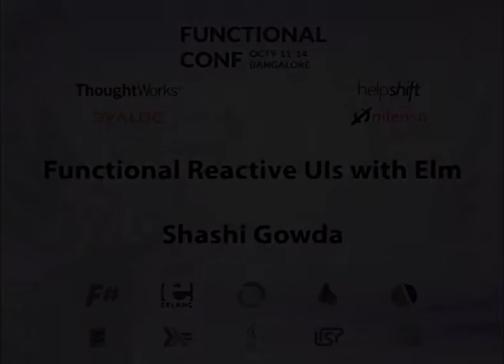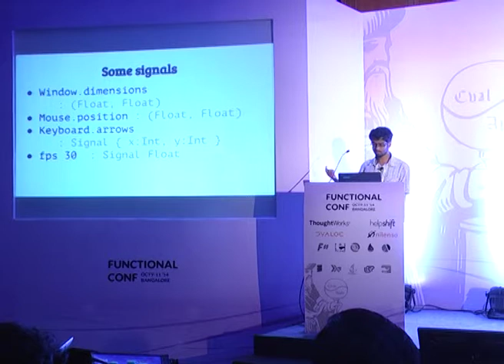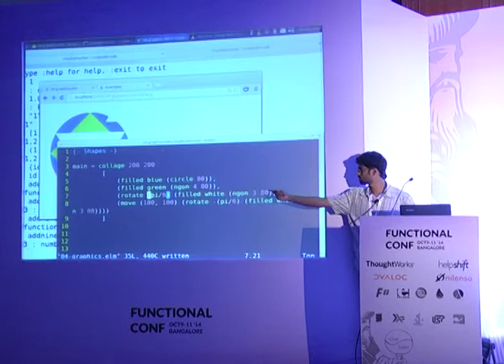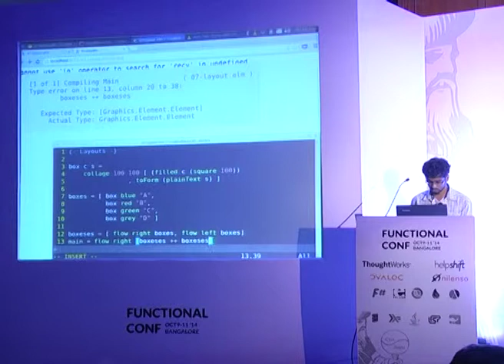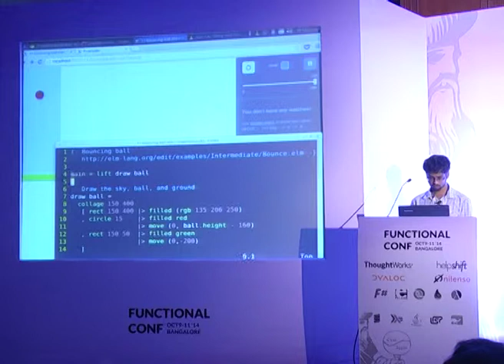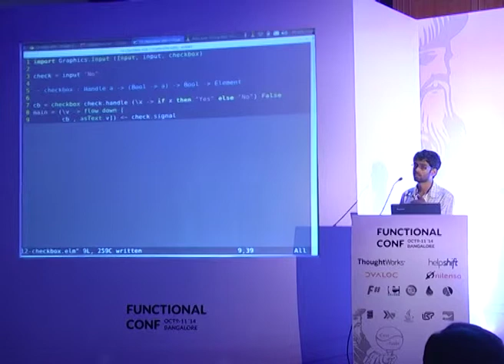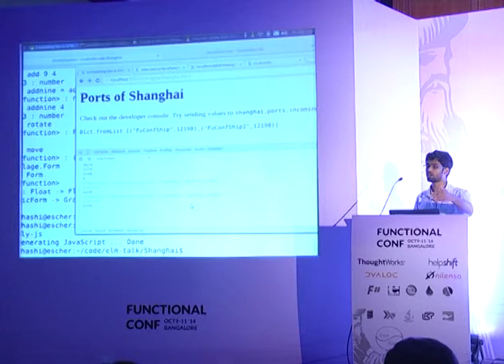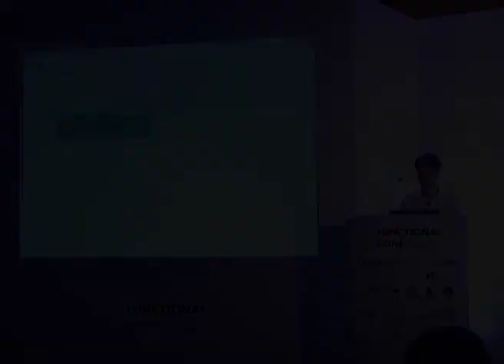Functional Reactive UIs with Elm by Shashi Gowda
Elm is a strongly typed functional reactive programming (FRP) language that compiles to HTML, CSS, and Javascript. In Elm, the Signal type represents a time-varying value--things like mouse position, keys pressed, current time are signals. With Signals, one can write terse code that is isomorphic to a dataflow diagram of the app. The code hence feels natural and is 100% callback free. All this, with powerful type inference.

This talk is an introduction to FRP. It explores functionally composing graphics and UIs, and creating interactions and animations with the Signal type. There will also be an overview of Elm’s execution mechanism and the time traveling debugger: a consequence of Elm's purely functional approach.

While instructive, it will be good fun too, in the spirit of Elm.